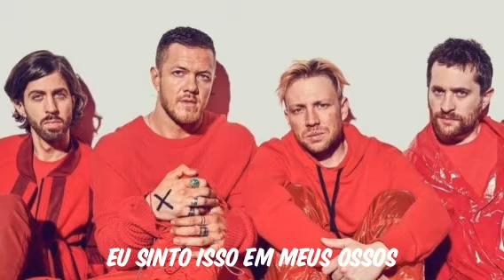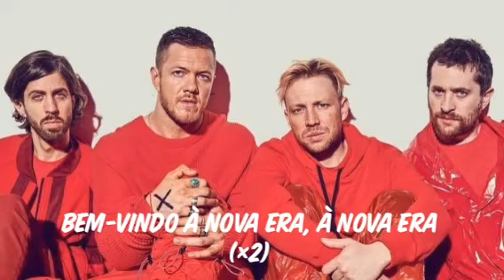Imagine Dragons - Radioactive | (Tradução/Legendado)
Obs.: Radioativo: que irradia ou que emite radiação
Letra | Lyric | 가사

Oh, oh, oh (×3)
Oh

I wipe my brow and sweat my rust

Oh, oh

I raise my flag, and dye my clothes

Oh, oh

Oh, oh

The sun hasn't died
Deep in my bones
Straight from inside

dê os devidos créditos...